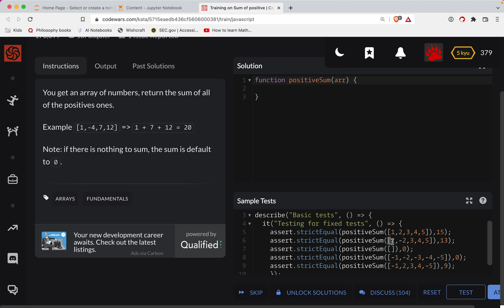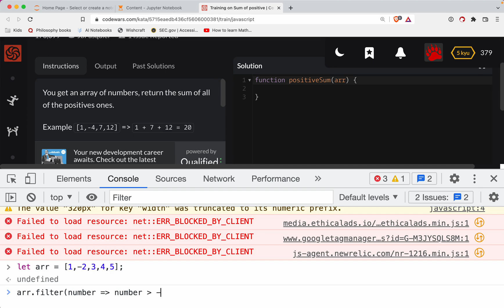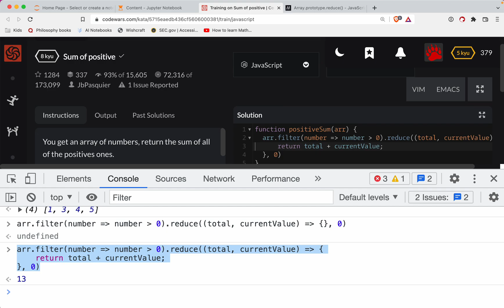Codewars - Javascript - Sum of positive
Code along with me as we solve 'Sum of positive', a Level 8 kyu javascript codewars challenge. Here's a link to the challenge